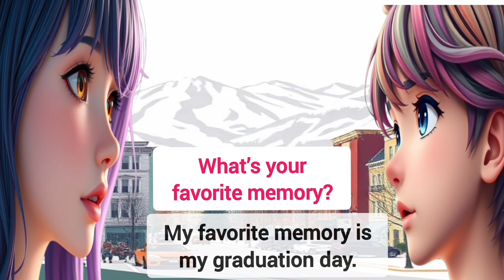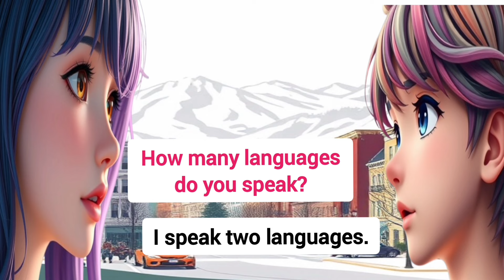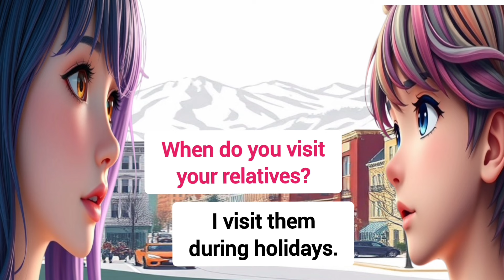English speaking practice for beginners|| 200+ Common Questions and answers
Improve your English speaking skills with this comprehensive guide for beginners! In this video, we cover 200+ common questions and answers that will help you practice everyday conversations. Whether you’re just starting out or looking to boost your confidence, this video is perfect for you. Learn how to answer basic questions, engage in simple conversations, and master key phrases. Start practicing today and see your English progress!

Timestamps: 00:00 - Introduction
01:00 - Common Greetings
05:00 - Asking for Directions
08:00 - Talking About Your Hobbies
12:00 - Making Small Talk
15:00 - Questions for Shopping
20:00 - Wrapping Up

Common English questions

English practice

Everyday English questions

Beginner English lessons